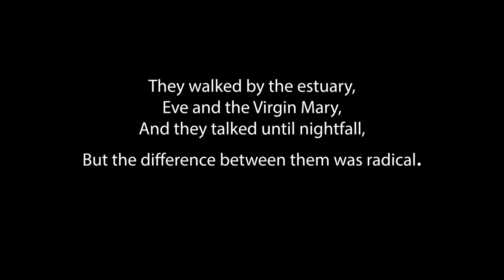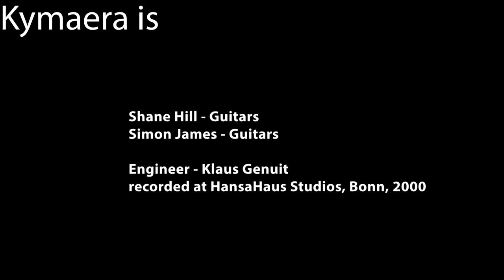Dream Of Fair Women, Nick Webb & Simon James played by Kymaera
Nick and I wrote this piece in his kitchen, in his flat in Luxborough St., which is just off Marylebone High St., London. The photos from our friend Eric Lockrane were taken in the little park opposite (more or less). We wrote the piece for a show we were doing with the actress Sylvia Syms called the Female Principle, a show devised by her, and our piece was loosely inspired by Stevie Smith’s poem ‘A Dream Of Comparison’ which featured in the show, particularly the verse:
Mary laughed, ‘I love Life,
I would fight to the death for it,
That’s a feeling you say? I will find
A reason for it.’
The original version was quite short with only one section but when we recorded it for the album ‘Early Alchemy’ a middle section with a change of key was added. The recorded version on this video was made by Kymaera the year after Nick’s death as part of our tribute to him, the track can be found on Kymaera’s album ‘Into The Rainbow’. These videos with imagery and music taken from the early years of Acoustic Alchemy are to support my book ‘Acoustic Alchemy 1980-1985’ which you can get on Amazon.